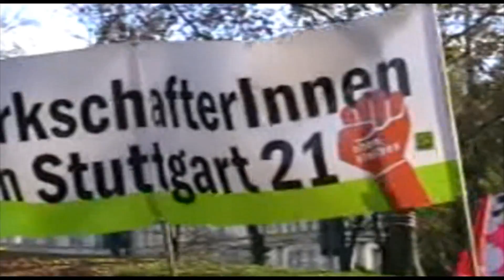Gegen Stuttgart 21 Sozial geht anders Kundgebung am 13.11.2010.mp4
Walburga Bayer und Bernd Riexinger sprechen im Schlosspark über die Sozialpolitik des Landes